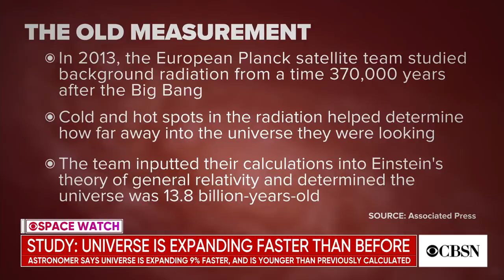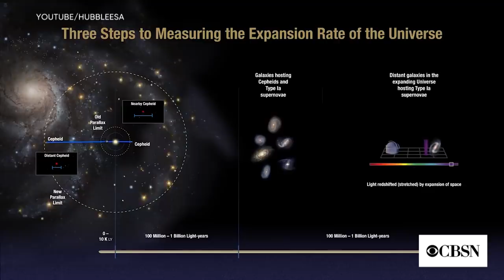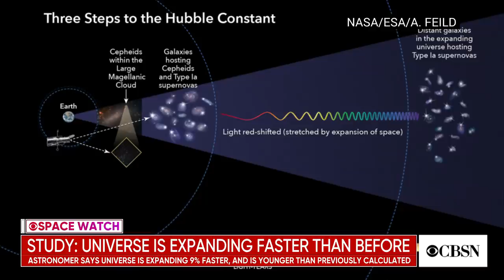Universe is younger and expanding faster than previously thought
CBS News contributor and physicist Michio Kaku joins CBSN's Elaine Quijano to discuss a new study that says the universe is younger and expanding faster than previously thought.